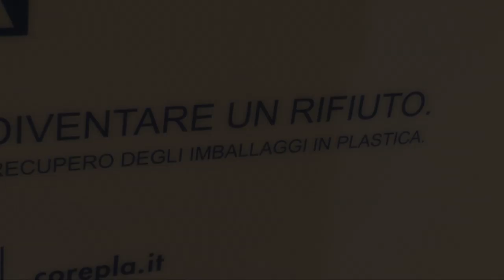"Casa Corepla": educare alla differenziata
La struttura itinerante, aperta alle scuole ed ai cittadini per introdurre al mondo della raccolta differenziata e del riciclo degli imballaggi in plastica, è al centro commerciale di via Argine fino al 30 marzo.